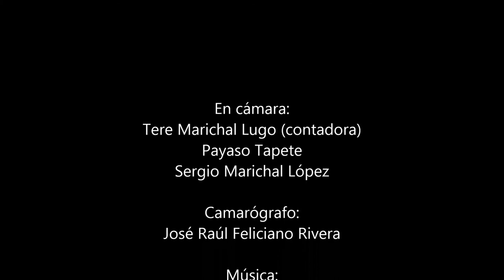Historias para cambiar el mundo 2014 - "La chivita"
El Kiosco de Dulces Tipicos de Cabo Rojo y la Revista Miradero presentaron, el sábado 21 de junio de 2014, una tarde de cuentos en la Plaza Ramón Emeterio Betances de Cabo Rojo, Puerto Rico. Esto fue parte de la actividad mundial de la Red de Cuentacuentos "Historias para cambiar el mundo".

En este video verán a Tere Marichal Lugo contando un cuento suyo: "La chivita".

La actividad contó con el apoyo también de: la Fundación para el Desarrollo Integral de la Mujer, Inc., la Casa de Cultura Caborrojeña, Inc. y el Círculo de Lectura de la Plaza Ramón Emeterio Betances.